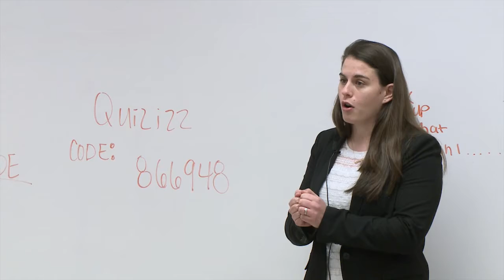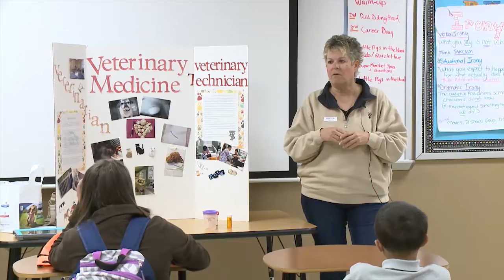Waco ISD: The third annual ISMS College & Career Day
Welcome to the Third Annual College and Career Day